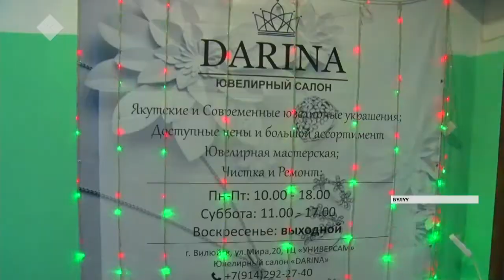Ювелир кыыс Екатерина Матвеева Бүлүүгэ киэргэл оҥорон атыылыыр